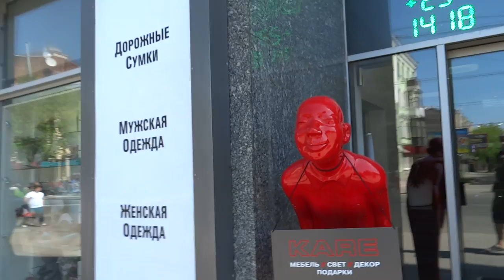Прогулка по Харькову 30 апреля 2017 марафон на улице Сумской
Харьков 30 апреля 2017 года - четвёртый харьковский международный марафон, центральная улица Харькова Сумская перекрыта для автомобилей.